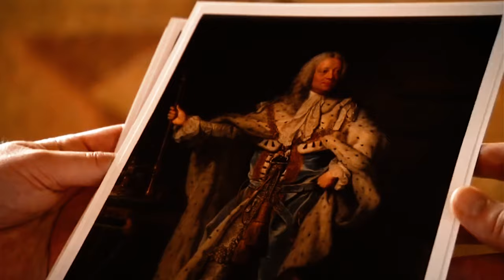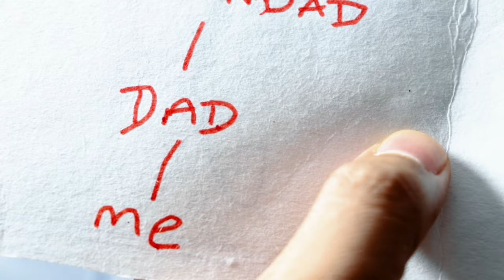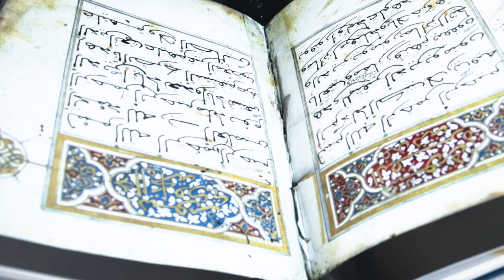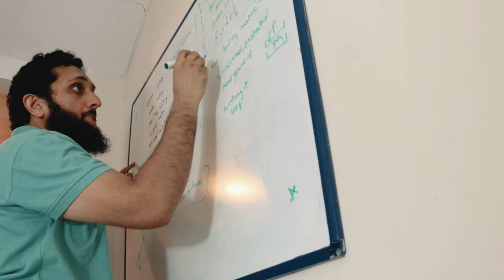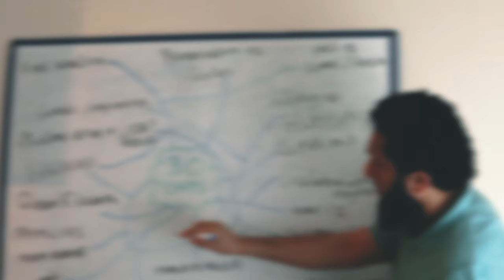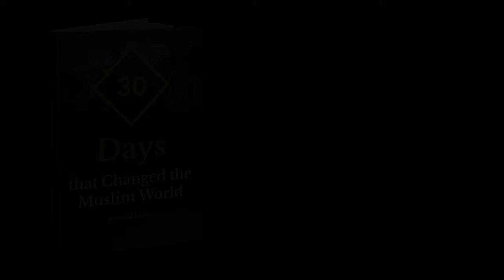DAYS THAT CHANGED THE MUSLIM WORLD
Many Muslims in the west will have grown up, as I did, learning the history of the country we were living in. As I went through life I soon realised that my own history was not something I knew.

I set about to learn Muslim history as I didn't know anything from the Umayyads and Abbasids to the Mamluks, Seljuks, Mughals and Sokoto. While knowing so much of the British and American civil wars, the Muslim civil wars were unknown to me.

So I have compiled the details of 30 days throughout history which every Muslim should know. This should give you the knowledge which you missed out on while growing up, in an easy to read book.